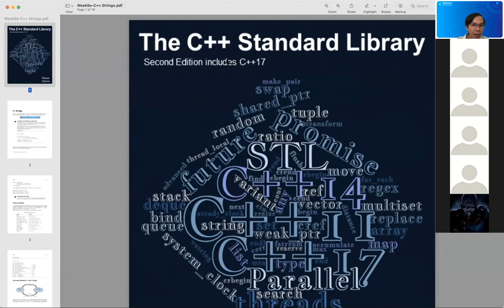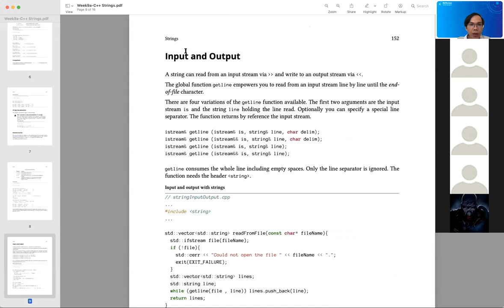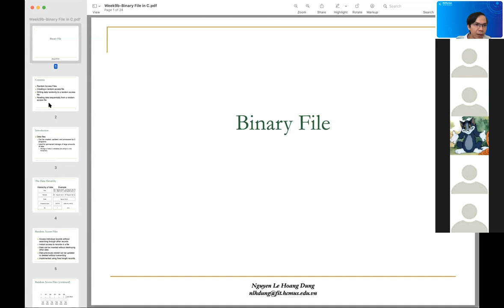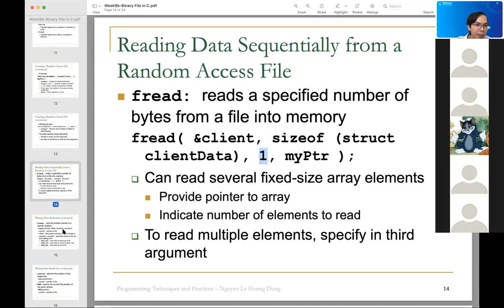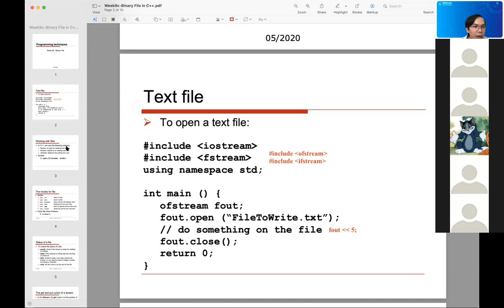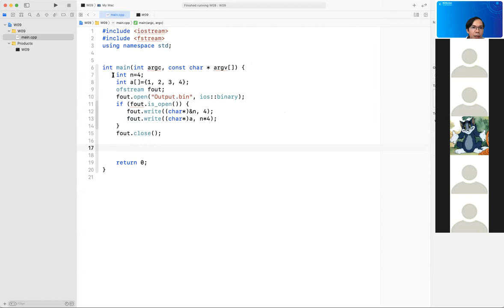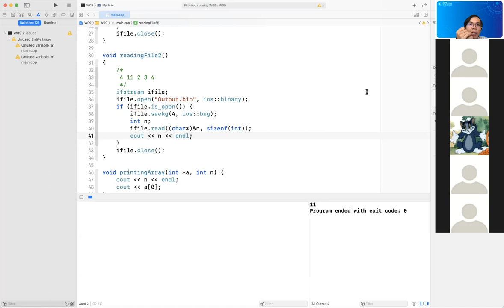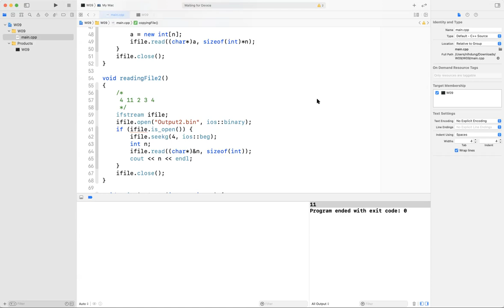12. C++ String, Binary File and Command line argument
- C++ String
- Binary File